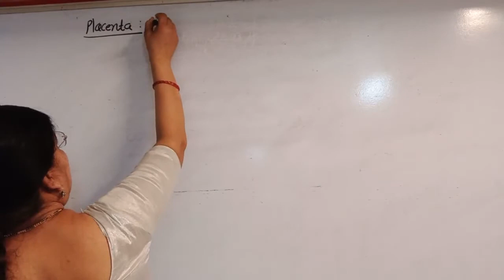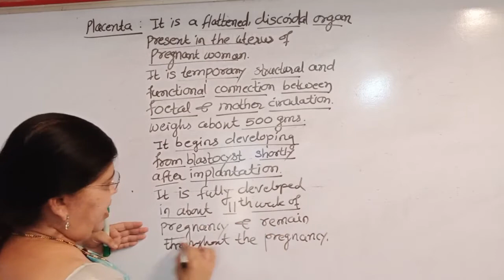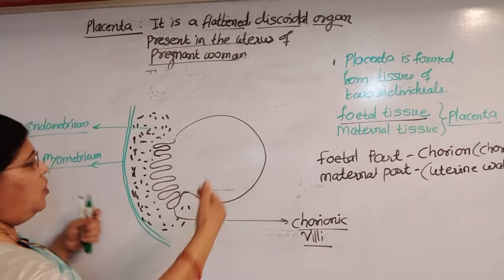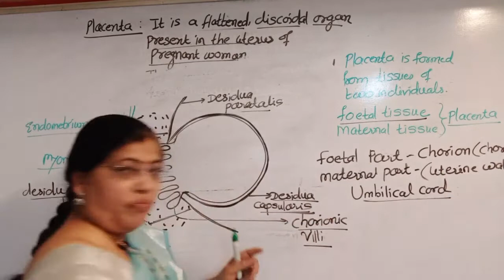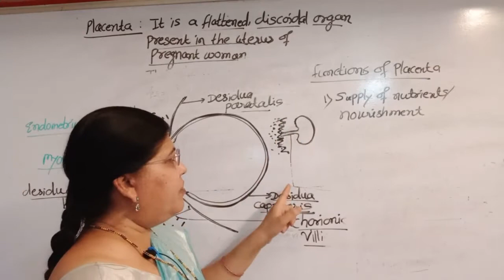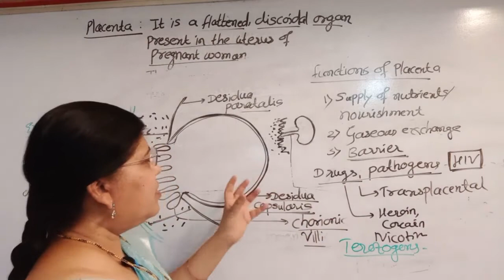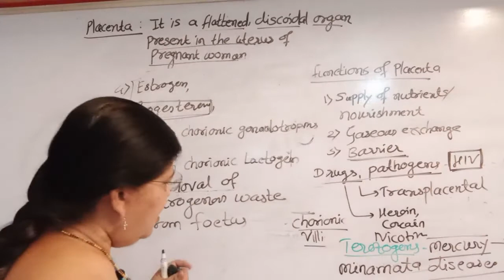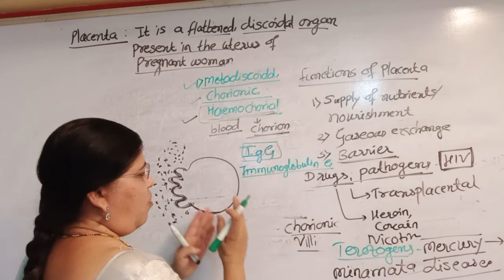PLACENTA :STRUCTURE AND FUNCTION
NEET/12 th BIOLOGY